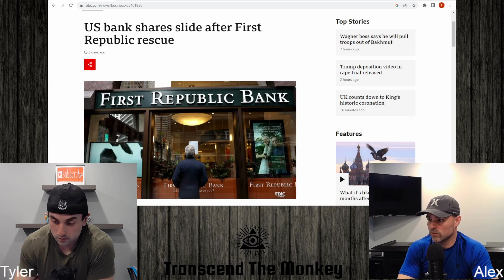The Shocking Truth About First Republic Bank and What It Means for the Economy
In this eye-opening clip from our latest podcast episode, we dive deep into the recent events surrounding the government's acquisition and sale of First Republic Bank to JP Morgan at a discounted rate. We discuss the potential long-term consequences of this move and how it signals a frightening shift in the economic landscape. Are we heading towards a massive economic collapse or a new era dominated by Central Bank Digital Currencies (CBDCs)? Find out our thoughts on the matter and why everyone should be paying attention.